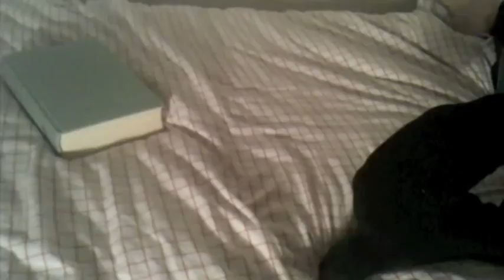DER GEIGER - un film di Tommaso Tesini e Alessandro Pace